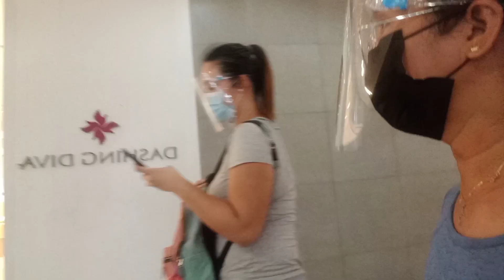MY COVID-19 VACCINATION EXPERINCE/JOHNSON JOHNSON IN PHILLIPINES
JOHNSON 2X VACCINE IS IN MANILA👏👏👏